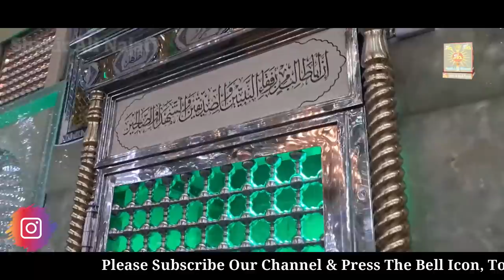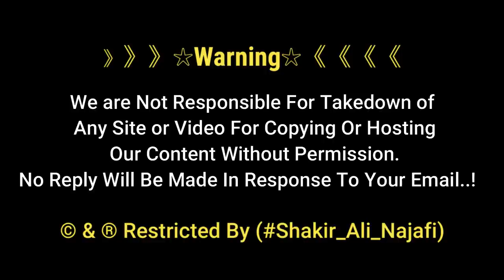Bibi Fatima Ka New Sehin | صحنِ جنابِ سیدہ سلام علیھم | Courtyard of Lady Fatima | Najaf Ashraf Iraq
Courtyard of Lady Fatimah Zahra (S.A) in Imam Ali’s (A.S) Shrine Najaf Asrhaf